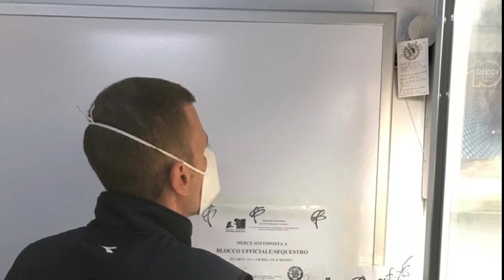Napoli. Sequestrate 20 tonnellate di alimenti di provenienza sospetta